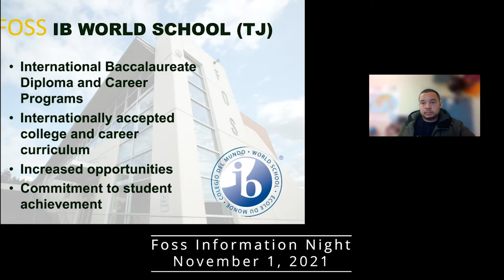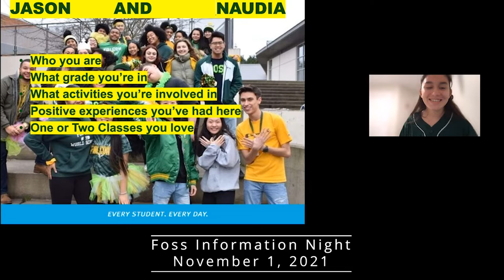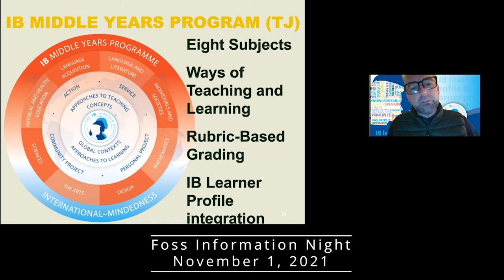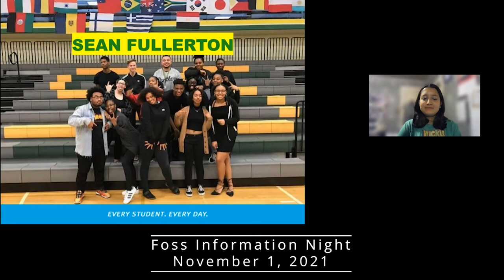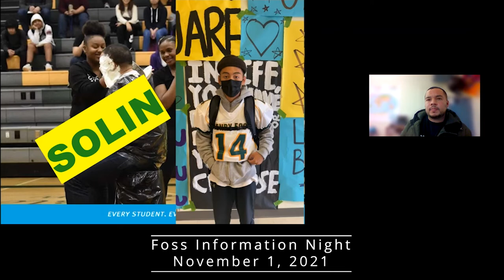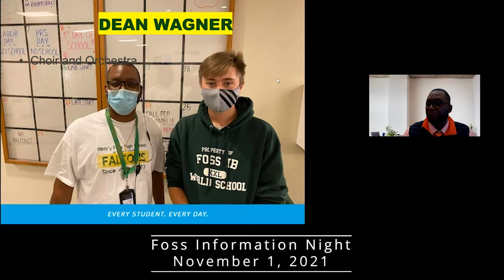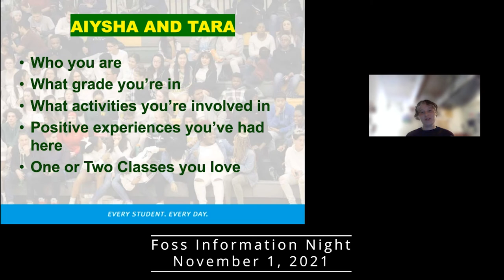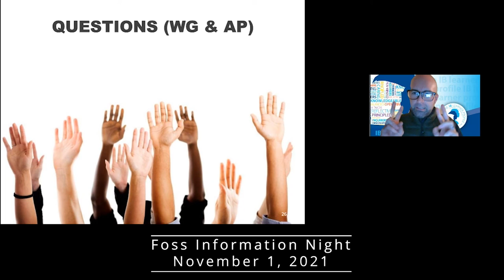Foss High School Information Night 2021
This virtual event includes introductions from school leaders and staff, academics, our school culture, athletics, unique programs offered at Foss, and information about the choice enrollment process.